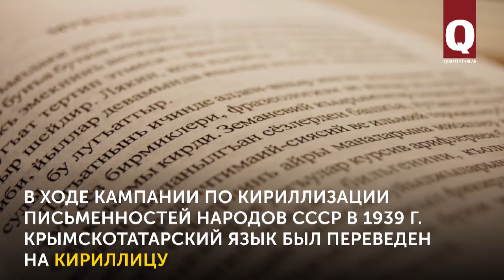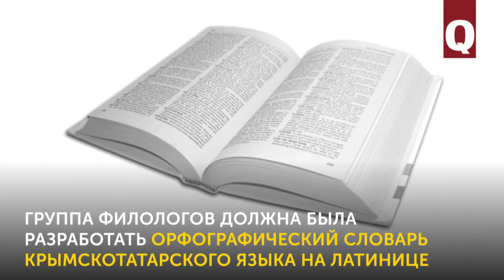20 лет назад крымскотатарский алфавит перешёл на латиницу.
9 апреля 1997 г. Верховный Совет Крыма принял постановление о переходе крымскотатарского языка на латинизированный алфавит. К 2002 году крымские татары должны были полностью перейти на латиницу. Но этого не произошло до сих пор.